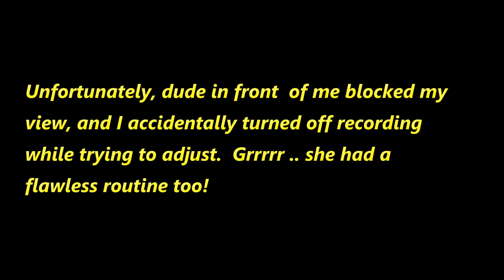Emily Color Guard Junior Year; October 30, 2016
Cary Band Day!